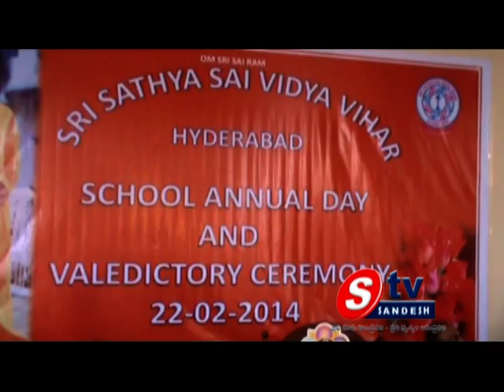23 02 14 AP View 02